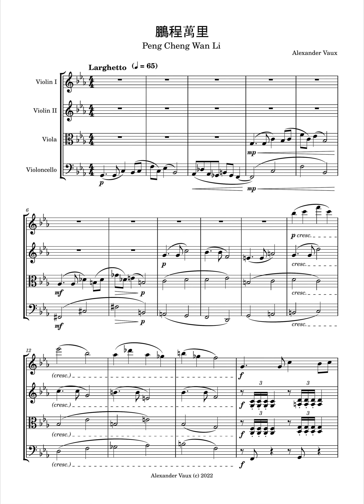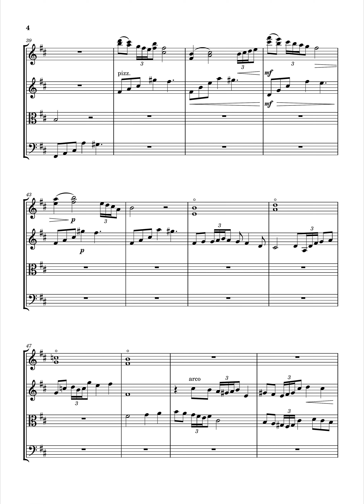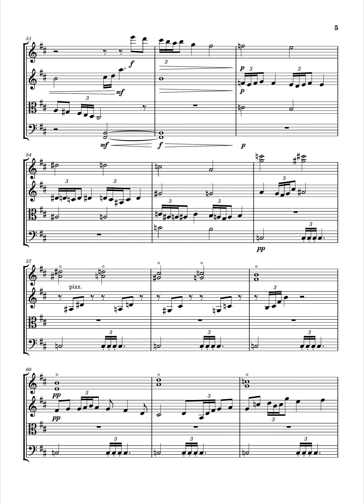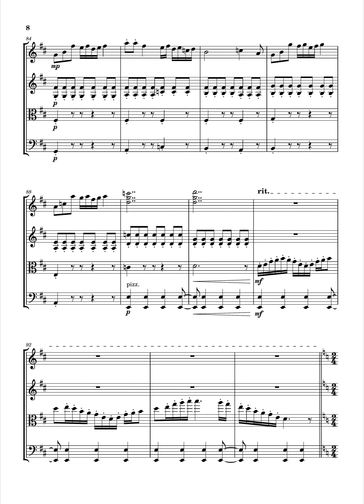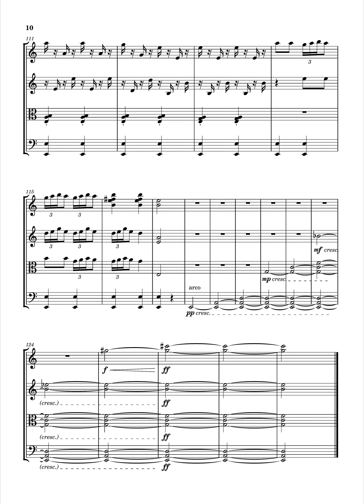Peng Cheng Wan Li (piece for string quartet)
By Alexander Vaux and henchmen + peng bird